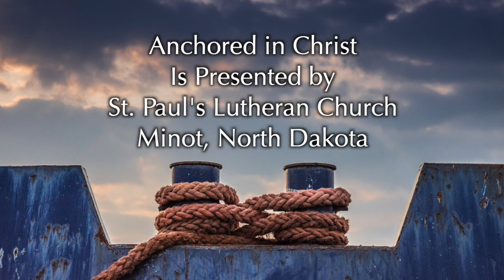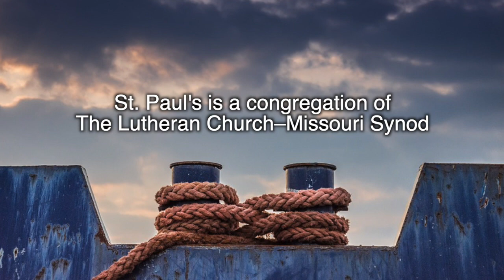Anchored In Christ 019 | David and Goliath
The account of David and Goliath isn't just a story of good defeating evil one time. There is much more going on here than meets the eye.